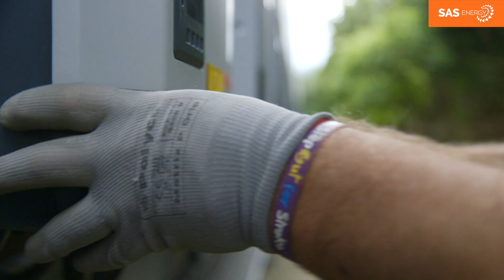Client and Employee Interview at Gresham Office Furniture